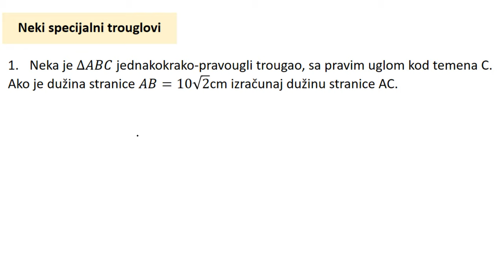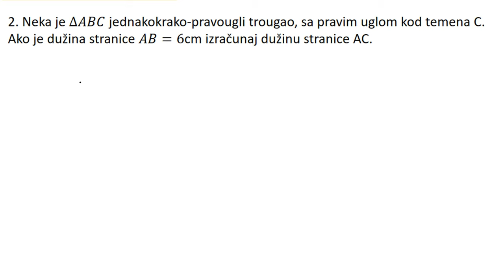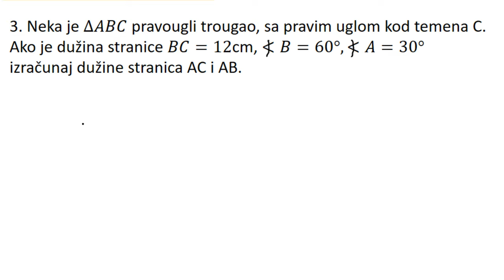Neki specijalni trouglovi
Neki specijalni trouglovi zadaci